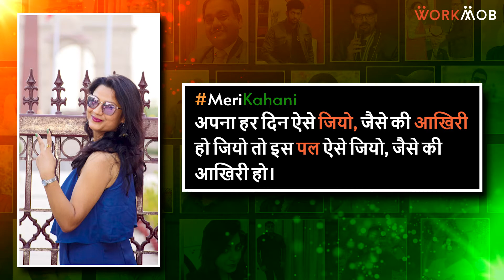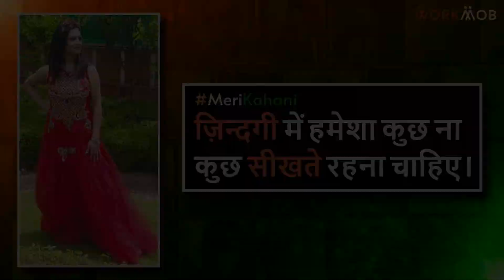लोगों को हील करना इनका Passion & Profession है। Reiki Energy Healer। देखिये Suchita Singhal की कहानी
देखिये सुचिता सिंघल के जीवन की प्रेरक कहानी। सुचिता मूल रूप से मेरठ की रहने वाली है। वर्तमान में ग्रेटर नोएडा में निवास कर रही है। ये पेशे से और जुनून से एक रेकी एनर्जी हीलर है। इन्हें लोगों को हील करना अच्छा लगता है। आपको बतादें ये अपने 3 भाई बहनों में सबसे बड़ी है। इनकी एक छह साल की प्यारी सी बेटी भी है। सुचिता ने करियर में आगे बढ़ने के लिए सबसे पहले अच्छी शिक्षा प्राप्त की। इन्होंने कॉमर्स में बीकॉम, एमकॉम और एमबीए की डिग्री प्राप्त की। इनकी हमेशा से कुछ ना कुछ सीखते रहने और आगे बढ़ने की चाह थी। ऐसे में इन्होंने कई सारे कोर्सेज किये। ख़ास तौर पर इनके मन में हीलिंग के बारे में जानने की उत्सुकता जगी। ऐसे में इन्होंने इसी फील्ड में आगे बढ़ते हुए बतौर हीलर अपना सफर शुरू किया। इन्होंने हमेशा से ताज पहनने का सपना देखा था और ब्यूटी पेजेंट मिसेज इंडिया प्राइड ऑफ नेशन ने इनके इस सपने को हकीकत में बदल दिया। ये मानती है कि अगर आप अपने सपने को पाने के लिए सही दिशा में मेहनत करें। सार्थक प्रयास करें। तो आपके सपने ज़रूर सच होंगे। इनकी जीवन यात्रा आज देश युवाओं को भी आगे बढ़ने, कड़ी मेहनत करने और अपने सपनों को साकार करने के लिए प्रेरित कर रही है। पूरी कहानी पढ़ें

वर्कमोब द्वारा मेरीकहानी कार्यक्रम के माध्यम से एक नयी पहल शुरू की गयी है जिसके ज़रिये हर कोई छोटे बड़े बिज़नेस ओनर्स अपनी प्रेरक कहानियों को यहाँ सभी के साथ साझा कर सकते है। क्योंकि हर शख्स की कहानी में है वो बात जो जीवन को बदलकर एक नयी दिशा दिखाएगी, और ज़िन्दगी में ले आएगी आशा की एक नयी चमकती किरण।

0:00 परिचय।
3:07 सुचिता सिंघल - एक रेकी एनर्जी हीलर।
3:25 मेरी शैक्षणिक योग्यता।
3:40 बतौर 'हीलिंग एक्सपर्ट' मेरे सफर की शुरुआत।
4:00 मेरी पेशेवर यात्रा की एक झलक।
5:08 मेरी माँ मेरी आदर्श हैं।
5:33 शिक्षा और अनुभव दोनों ही महत्वपूर्ण हैं।
6:00 खुद को एक्सप्लोर कीजिये। यही सफलता की कुंजी है।
6:22 नेतृत्व पर मेरे विचार।
6:36 मेरी सफलता का मंत्र।

6:49 मेरे बचपन की यादों की एक झलक।

7:23 मेरी अब तक की उपलब्धियाँ।
7:45 मेरा फ्री टाइम - नई चीज़ें करना।

8:05 कोविड से सीख।

8:43 सबके लिए एक सन्देश।

9:38 सारांश।